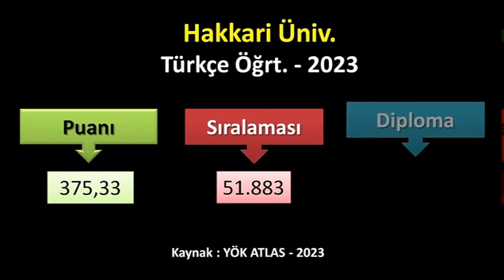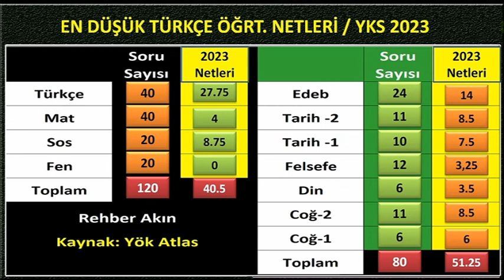2023 yks en düşük türkçe öğretmenliği kaç net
Bu videoda 2023 yks verilerine göre, en düşük puanlı türkçe öğretmenliğinin netleri , sıralaması ve puanı yayınlanmıştır.